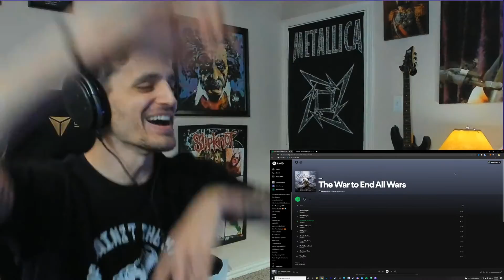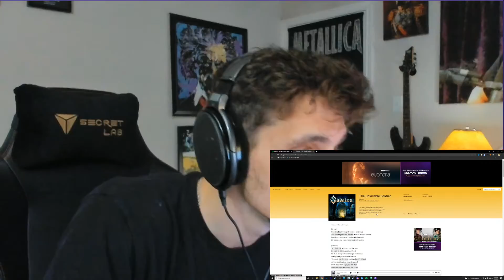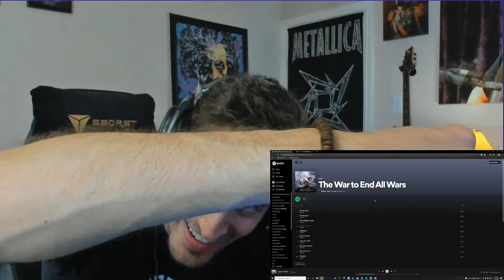Sabaton - "The War to End All Wars" FULL ALBUM REACTION!